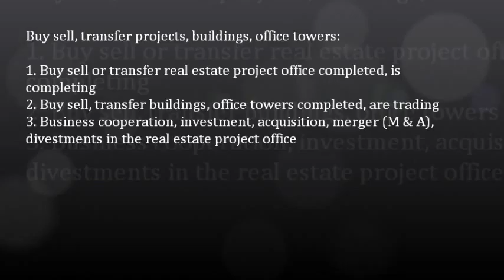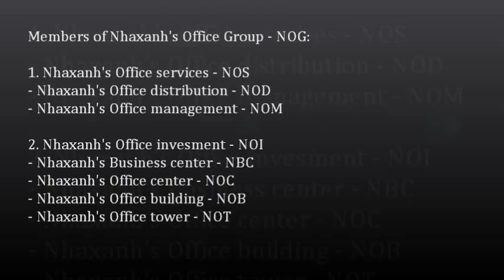Văn phòng cho thuê 15m2, miễn phí wifi, điện, nước, sử dụng chung máy scan, photo, fax, in...